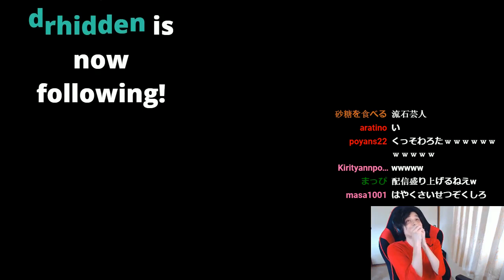【LOL】元LJL選手とDUOしたらバグってボコボコにされた・・・